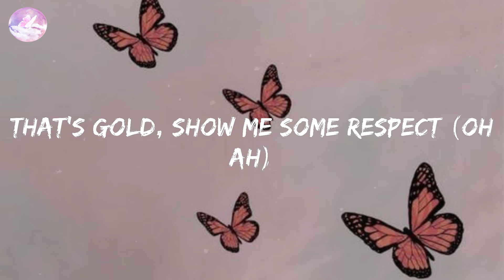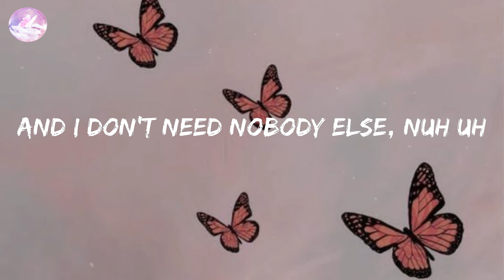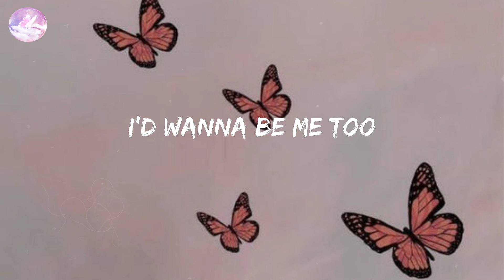Me Too - Meghan Trainor (Lyric Video)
Keep it low-key with all of today's chill pop

🎤 Lyrics:
Ow
Who's that sexy thang I see over there?
That's me, standin' in the mirror
What's that icy thang hangin' 'round my neck?
That's gold, show me some respect (oh ah)
I thank God every day (uh huh)
That I woke up feelin' this way (uh huh)
Ow
Ow
(Turn the bass up)
Let's go